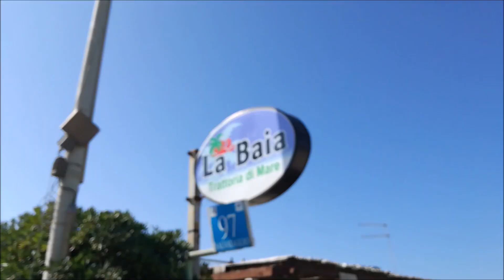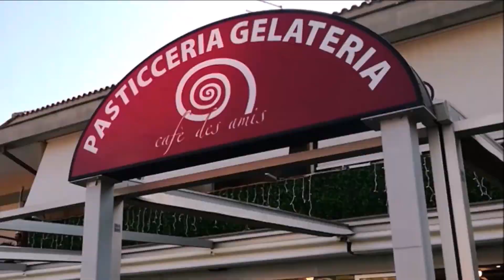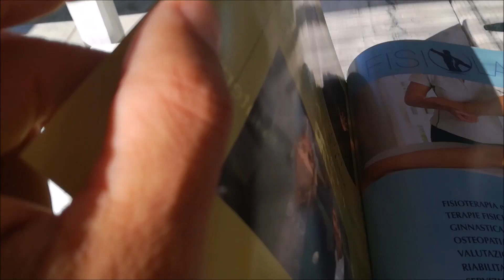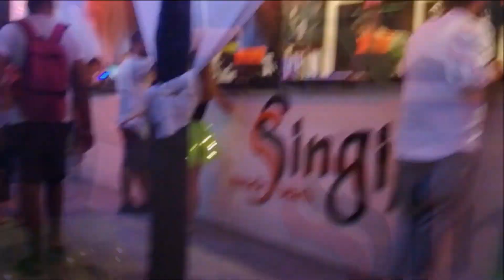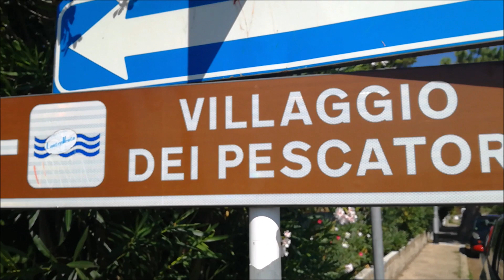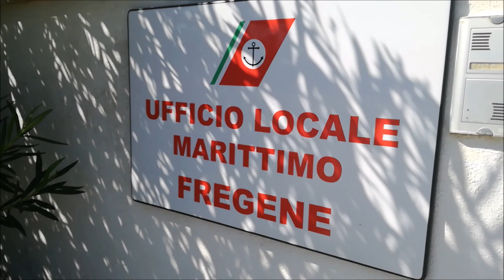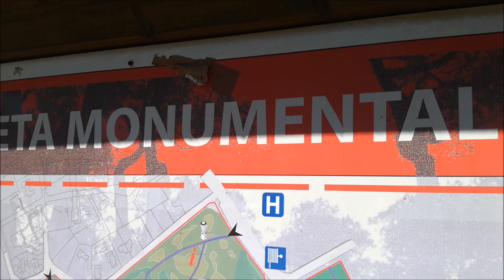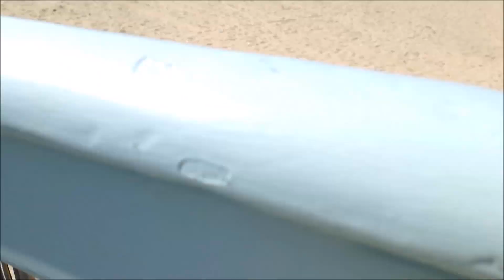FREGENE 2018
Pur avendo nel corso degli anni realizzato vari video-ricordo con collage di giornate trascorse qui, anche per questa specifica stagione 2018 proseguo la tradizione. Nel tempo tante cose cambiano, come gli stabilimenti, il nome di locali e ristoranti o proprio l'attività, la costruzione (ahimè) di nuove villette a schiera, ma tutto sommato Fregene è sempre Fregene e nel suo insieme conserva ancora quel fascino di un tempo come sospeso che rende sempre piacevole trascorrerci momenti durante l'estate. In alcuni anni venendo più spesso in altri meno.

A volte soltanto giornalmente, spesso dal primo pomeriggio prendendo un lettino a riva al mare o arrivando direttamente al tramonto per l'aperitivo e la cena; in altri anni invece per la villeggiatura, prendendo persino in affitto per due mesi un appartamento al Villaggio sulla spiaggia.

In ogni caso, e modalità vissuta, ci piace sempre, visto che ormai è una sorta di succursale di Roma e facilmente raggiungibile anche in scooter a patto di parcheggiarlo poi all'ombra, come nel parcheggio a La Baia sotto le tettoie di cannucce, per evitare che la sella diventi un grill!! D'estate alla griglia basta il pesce, o ancor meglio la frittura mista!